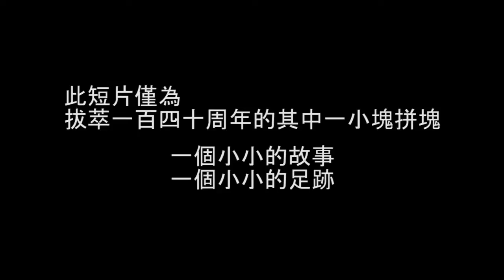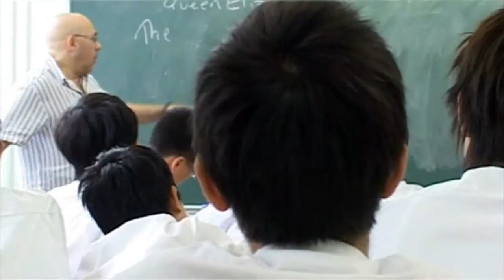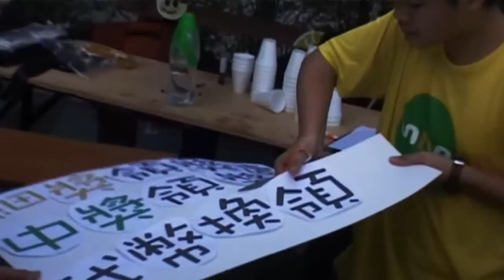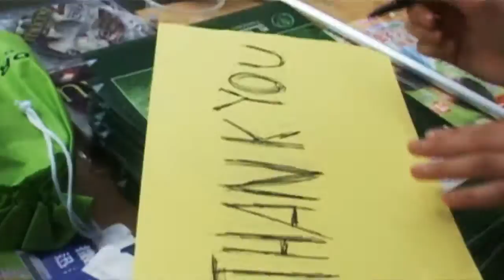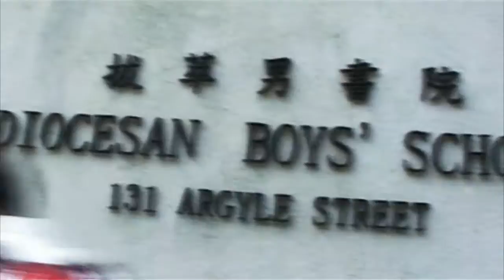140th DBS Anniversary Documentary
140th Diocesan Boys' School Anniversary Documentary

A Computer and Technical Support Team (Film Division) short film.